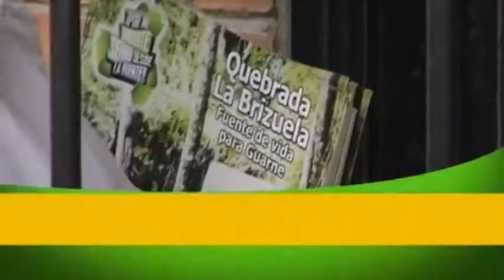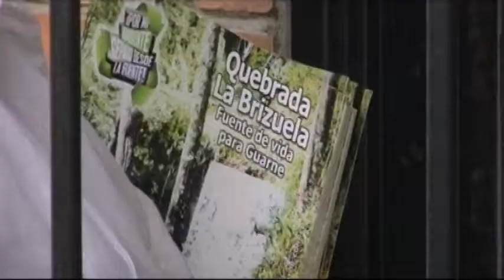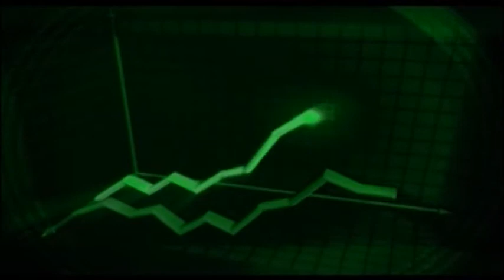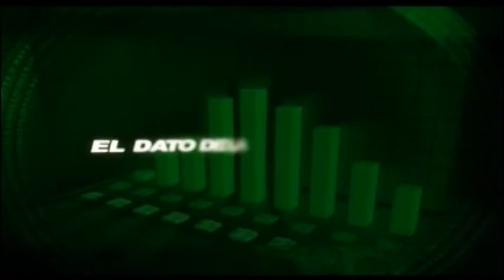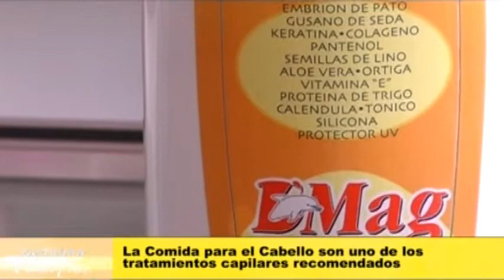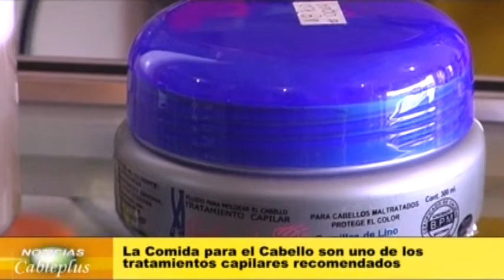Noticias Cableplus emisión 62 Julio 09 de 2014